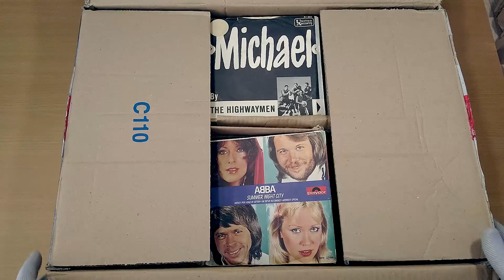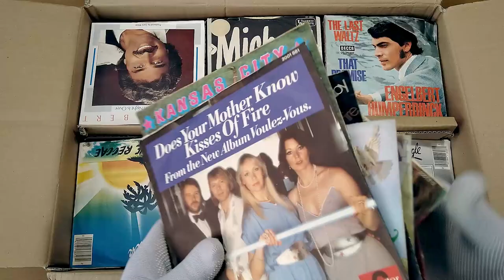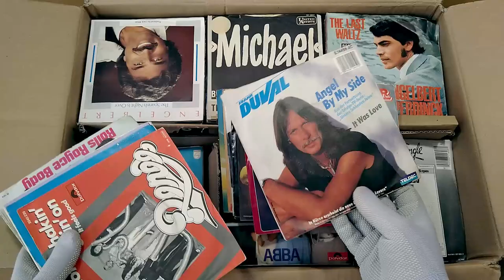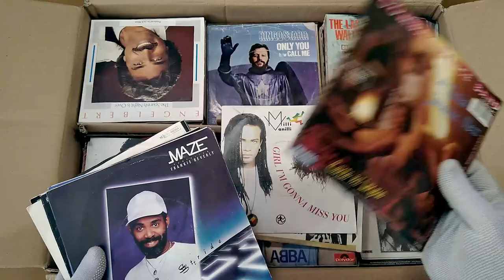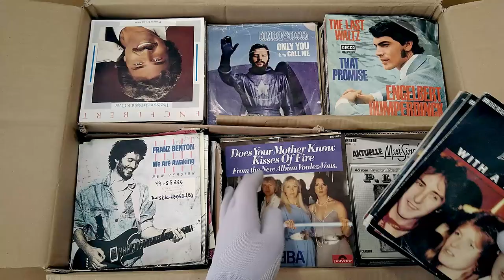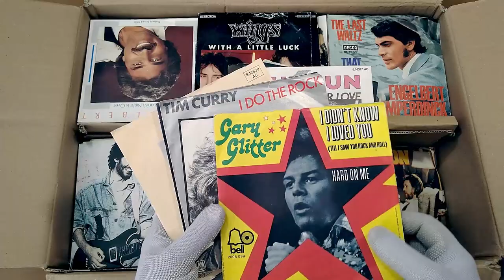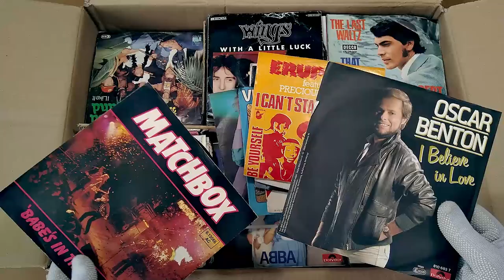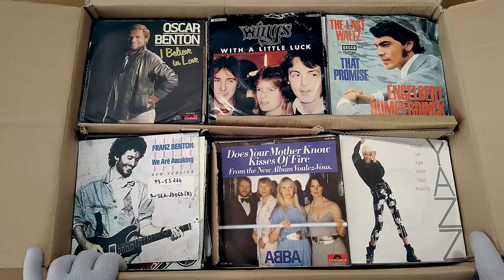45ПЯТКИ в жанре распаковки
Коробка с пластинками на 45 оборотов

Для презентации использовалась грампластинка Orchester Frank Cooper ‎– HIT '66/'67 (Philips 843 925 PY). Пластинка была выпущена в Германии в 1967 году. Все фонограммы с данной пластинки находятся в общественном достоянии на территории РФ на основании Статьи 1327 Гражданского Кодекса РФ

Сеня Туруханский